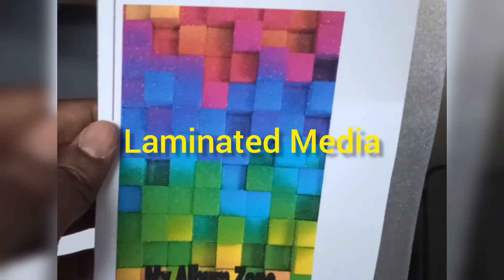Mobile Skin Printing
Launch offer @ just only 149/- for limited time

Unlimited possibilities. available for all & maximum mobile models